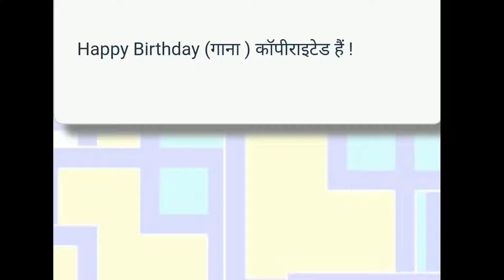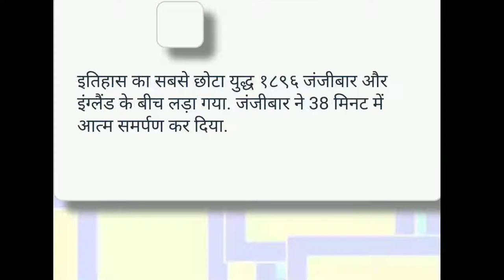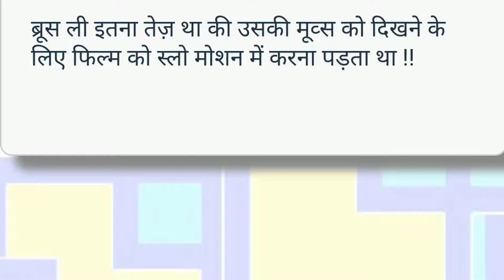Rochak Tathya in Hindi - अनसुने अनकहे रोचक तथ्य हिन्दी में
आपने कभी सुना ना हो या देखा ना हो एसे रोचक तथ्य यहाँ पर देखे । आपकी आँखे खुली की खुली रह जायेगी ऐसे रोचक तथ्य Online Education Guru Yoututbe चेनल पर देखे